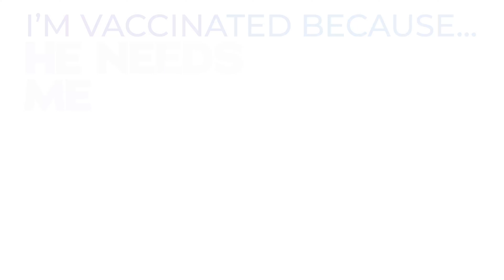"I'm Vaccinated Because.." Dalina English CC